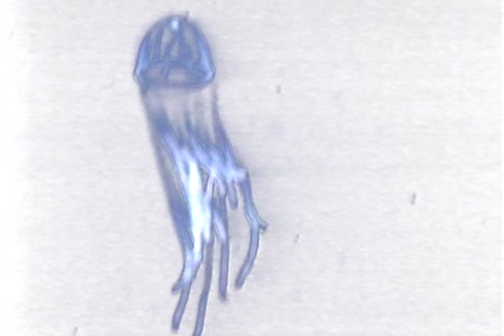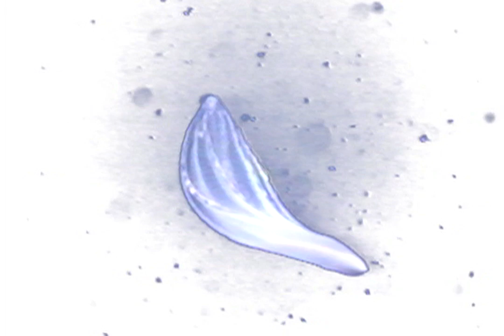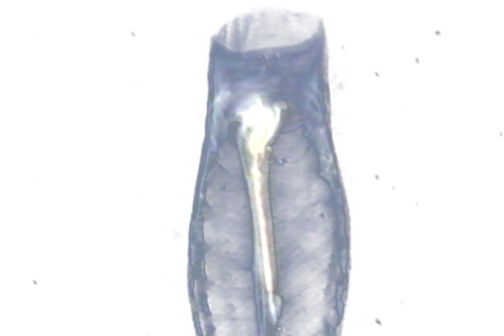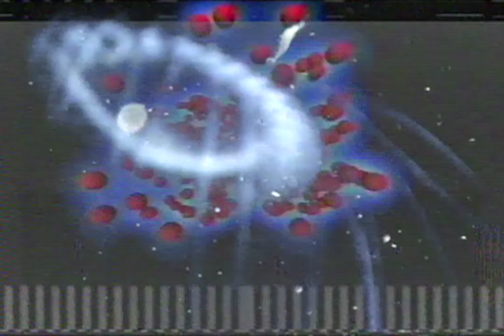AEGEA - by WPC (Billy Corgan) -- BEST VERSION fully animated w. nautical astro visuals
Visuals by Johnny Rogers

SPECIAL THANKS TO MR WILLIAM PATRICK CORGAN FOR BREAKING MOLDS AND PUTTING OUT A RAD
ELECTRONIC ALBUM